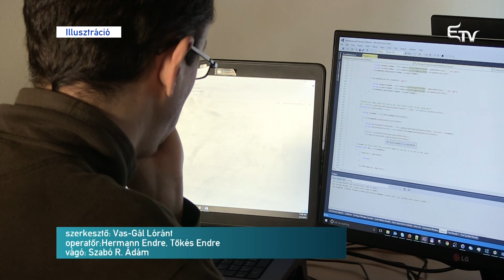Őrangyalt keresnek – Erdélyi Magyar Televízió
Gyerekcipőben jár Romániában az úgynevezett Business Angels, azaz üzleti angyaloktól származó finanszírozási modell. Pedig a működését szabályozó törvény már 2015 közepétől érvényben van, de az alkalmazási normáinak a kidolgozását idénre tűzte ki célul az Üzleti Környezetért felelős szaktárca.